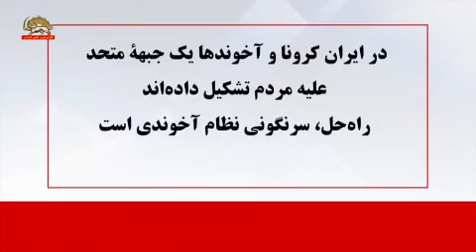کنفرانس جوامع ایرانیان :در بیش از هزار نقطه در اروپا، آمریکا و کانادا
كنفرانس جوامع ايرانيان در بيش از هزار نقطه
در اروپا و آمريكا و کانادا

پنهانكاري مجرمانه آخوندها، وحشت از قيام مردم
 و گسيل زحمتكشان به قربانگاه كرونا

سخنرانان
نمایندگان پارلمان انگلستان
دیوید جونز، توبی پرکینز ، باب بلکمن، سر آلن میل
شخصیتها و نمایندگان پارلمان آلمان
اتوبرنهارد، توماس نورد، مارتین پاتسلت
و دولت نوروزی

محکومیت بازگشایی مشاغل  و عملکرد مجرمانه آخوندها
در شیوع غیر قابل مهار کرونا
فراخوان به آزادی بی قید و شرط زندانیان به ویژه زندانیان سیاسی

در ایران کرونا و آخوندها یک جبهه متحد
علیه مردم تشکیل داده اند
راه حل سرنگونی نظام آخوندی است

 کنفرانس بحران کرونا در ایران در بيش از 1000 نقطه در اروپا و آمريكا وکانادا
عصر روز شنبه 30 فروردين به دعوت جوامع ايراني مقيم آلمان، هواداران سازمان مجاهدین خلق ایران، کنفرانسي پیرامون بحران كرونا در ايران و وحشت رژيم از قيام مردم برگزار شد كه هموطنانمان از بيش از 1000 نقطه در  آمریکا ،کانادا و  كشورهای اروپایی  آلمان، انگلستان، فرانسه، هلند، بلژيك، سوئيس، ايتاليا، اتريش، دانمارك، فنلاند و روماني بطور زنده و از طریق اینترنت به آن وصل شده بودند.

در این کنفرانس که با مدیریت زلال حبیبی برگزار شد،‌ خانم دولت نوروزي، نماينده شوراي ملي مقاومت ايران در انگلستان و همچنین شماری از نمایندگان پارلمان و  شخصیتهای سیاسی از آلمان و  انگلستان از جمله

اتوبرنهارد عضو هیئت رئیسه بنیاد کنراد آدنائز، توماس نورد و مارتین پاتسلت نمایندگان پارلمان فدرال آلمان، نمایندگان پارلمان انگلستان دیوید جونز نماینده ارشد و وزیر پیشین امور ولز در دولت انگلستان، توبی پرکینز وزیر سابق سایه در پارلمان انگلستان، باب بلکمن و سر آلن میل نماينده افتخاري مجمع پارلماني شوراي اروپا از انگلستان و همچنین نمایندگان جوامع ایرانیان مقیم آلمان و کانادا سخنرانی کردند
سخنرانان این کنفرانس تصمیم رژیم آخوندی برای باز گشایی مشاغل و روانه کردن مردم  به قربانگاه کرونا را جنایت علیه بشریت دانستند و پنهانکاری مجرمانه خامنه ای و روحانی در مورد شیوع فاجعه بار کرونا را به شدت محکوم کردند. سخنرانان  همچنین نسبت به شیوع کرونا در زندانها و خودداری رژیم آخوندی از آزادی زندانیان به ویژه زندانیان سیاسی هشدار دادند و باتأکید بر ضرورت اعزام هيئت بین المللی به ایران خواهان وادار کردن رژیم به آزادی تمامی زندانیان برای جلوگیری از یک فاجعه بزرگ انسانی در زندانها شدند.

دیوید جونز نماینده ارشد پارلمان و وزیر پیشین ولز در دولت انگلستان نخستین سخنرانی این کنفرانس بین المللی بود وی در سخنان خود گفت

 دیوید جونز-نماینده پارلمان و وزیر پیشین ولز در دولت انگلستان
در حال حاضر پاسخ به ویروس کرونا در بسیار از کشورهای غربی از یک الگو پیروی کرده است: با تشویق شهروندان به رعایت فاصله فیزیکی، از جان آنها حفاظت کنید. همچنین محافظت از آسیب پذیرترین افراد و بیان جدیت تهدید این بیماری همه گیر و کوچک نکردن این تهدید که جان مردم را به وسیله این ویروس تهدید می کند.

 با این حال ، تنها یک حکومت از این الگو پیروی نمی کند و آن رژیم ایران است.
آنها چندین هفته خبر انتشار ویروس در ایران را بخاطر سالگرد 22 بهمن و انتخابات مجلس پنهان کردند و پروازها از چین به ایران را متوقف نکردند  از ابتدای اپیدمی در ایران ، رژیم در بالاترین حد خود، از جمله خامنه ای و روحانی ، سعی در پایین آوردن این مسئله داشت و سعی کرد تا مردم ایران را متقاعد کند که آنها آمادگی خوبیدارند و هیچ چیز برای نگرانی وجود ندارد.  همه این اقدامات و دروغ ها منجر به مرگ بیش از 30000 بیگناه شد.

 آنها درتلاشند از این اپیدمی به عنوان بهانه ای برای برچیدن تحریم ها استفاده کنند. این رژیم اهمیتی برای جان مردم ایران قائل نیست آنها تنها به فکر حفظ قدرت خود هستند و آماده هستند تا همه چیز را از جیب مردم ایران فدا بپردازند

دیوید جونز در ادامه سخنان خود تاکید کرد که هر گونه کمکی به این رژیم در خدمت صدورتروریسم و جنگ افروزی و حمایت از شبه نظامیان مزدور رژیم در کشورهای منطقه قرار خواهد گرفت که به کشته ها و ویرانیهای بیشتر منجر خواهد شد.

دیوید جونز در پایان افزود:
دولت انگلستان و دولتهای غربی باید این رژیم و گروههای وابسته به آن را تحریم کنند .

ما نباید به رژیمی که مردم ایران را می کشد و به گروههای غیرقانونی مزدور حقوق می دهد، پول بدهیم. به جای آن  ما باید از خواست مردم ایران برای آزادی حمایت کنیم. ما باید از تنها اپوزیسیون دموکراتیک در ایران و شورای ملی مقاومت و طرح 10 ماده ای خانم مریم رجوی حمایت کنیم  که من معتقدم بهترین امید برای تأمین آزادی مردم ایران است، که آنها به روشنی شایسته آن هستند.

دولت نوروزي، نماينده شوراي ملي مقاومت ايران در انگلستان طی سخنانی ضمن قدردانی از شخصیتها و هموطنان شرکت کننده در این کنفرانس گفت:

 دولت نوروزی-نماینده شورای ملی مقاومت ایران در انگلستان
خامنه اي و روحاني در يك پنهانكاري جنايتكارانه از روز اول بدليل اینکه برگزاري مراسم فرمايشي 22 بهمن و    برگزاري    نمايش انتخابات مجلس آخوندي، حقيقت را  به  مردم  نگفتند و  صرفا در   روز   اول   اسفند  ،  يعني شب انتخابات فرمایشی ، از مرگ  دو  نفر    در   قم   خبر  دادند.  اين مهمترين  دليل  براي  شيوع گسترده کرونا این ویروس وحشتناک  و كشتار مردم ،  در  ايران   بود.

در حاليكه   در  كشورهاي همسايه ايران  كه از  شرايط  اقليمي مشابهي  برخوردارند ابعاد فوت شدگان   حتي طبق آمارهای  حكومتي خود رژيم    50   تا   100 بار  كمتر  است
شوراي ملي مقاومت در همین رابطه اسنادي را چند هفته پيش منتشر كرد كه بيمارانی که مبتلا به کرونا بودند حداقل از 5 بهمن در بيمارستانهاي   تهران بستري شده بودند